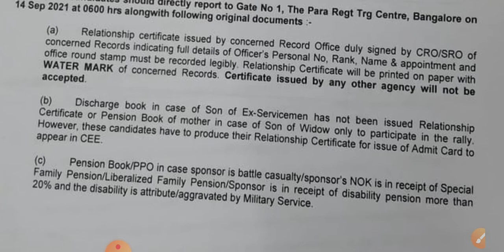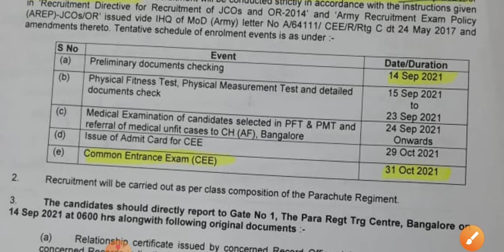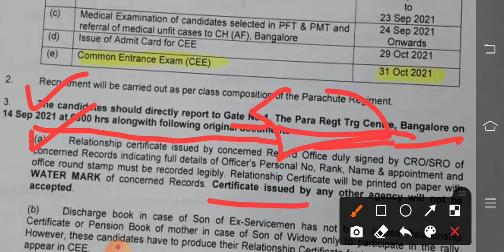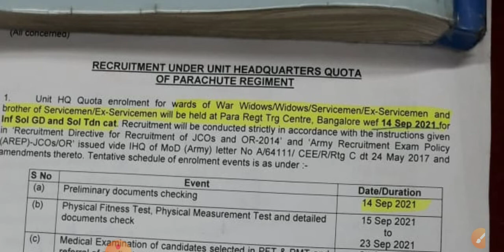पेरा रेजिमेंट सेंटर भर्ती डर के आगे जीत है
Visit Us Your Telegram👇👇
1) JOIN FOR FREE PDF⭕

MEG banglore MEGBharti#peraRegemeñtBharti

25 april army exam date,
army relation bharti exam date,
army bsc nursing exam date,
army bharti 2021 exam date,
army relation bharti exam date 2021,
bd army exam date 2021,
army gd new exam date,
indian army exam date,
indian army exam date 2021 malayalam,
army exam date 25 april 2021,
army exam date 2021 punjab
army website par kab uplod hoga
exam New date official

1. army gd Model paper 2021
2. army gd original paper 2021
3. army practice set 2021
4. army Model paper 2021
5. army gd paper 2021
6. army gd 28 March 2021 paper
7. army gd original paper
8. army paper 2021
9. army tdn Model paper 2021
10. Indian Army studio
11. The army classes
12. Army original paper
13. Arny studio
14. Army online class
15. Army gd ka paper
16.

3 eme centre bhopal relation bharti 2021
3 eme centre relation bharti 2021
1 eme centre secunderabad relation bharti 2021
1 eme centre relation bharti 2021
1 stc jabalpur relation bharti 2021
2 stc goa relation bharti 2021
2 stc goa relation bharti
aoc center secunderabad relation bharti 2021
relation bharti 2021 Lis
para center physical 2021 bangalore
para regiment training center bangalore para relation bharti 2021
para bharti 2021
para bharti in bangalore
army relation bharti 2021all centres
arty centre hyderabad relation bharti 2020 reg relation bharti 2021